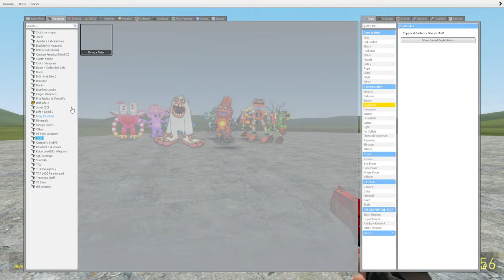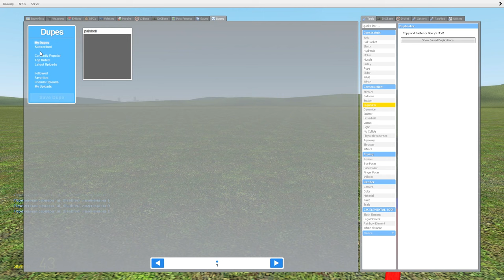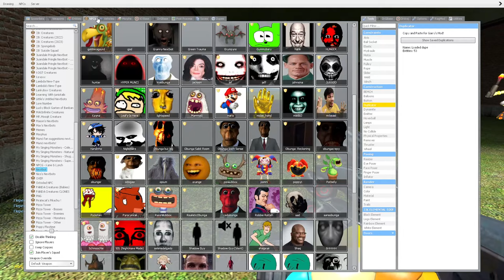MY SINGING MONSTERS WUBBOX VS TOWERS IN GARRY'S MOD!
WELCOME TO MY NEW VIDEO IN THIS VIDEO I SHOW HOW WUBBOX FIGHT AGAINST THE TOWER !